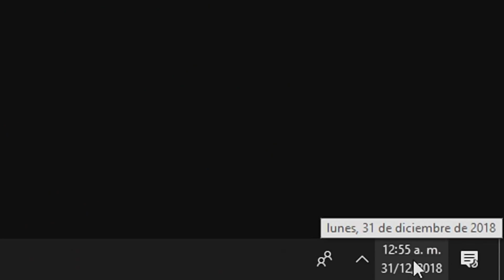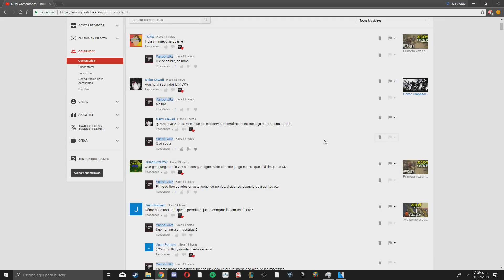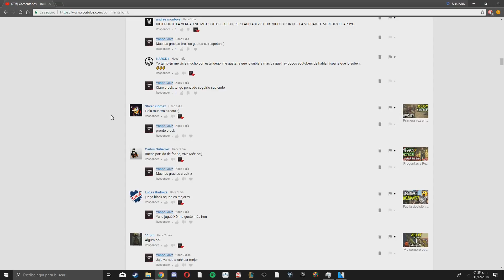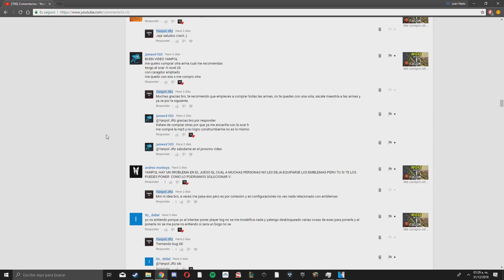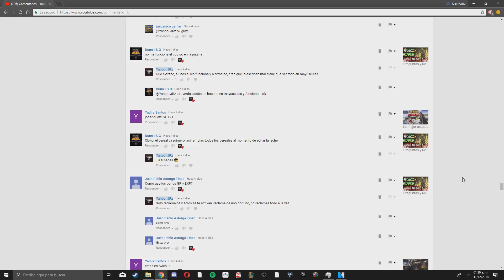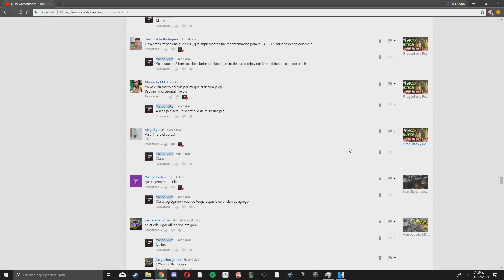El ultimo vídeo del año | Saludos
Ey que onda locos y locas, muchas gracias por acompañarme este 2018 la verdad que me han apoyado muchísimo, ya casi somos 2k loquillos en el canal, vamos por nuevas metas este 2019, espero que la pasen bien con su familia y amigo. saludos a todos, espero que les guste este video para ustedes.